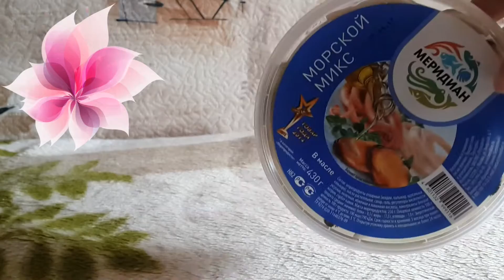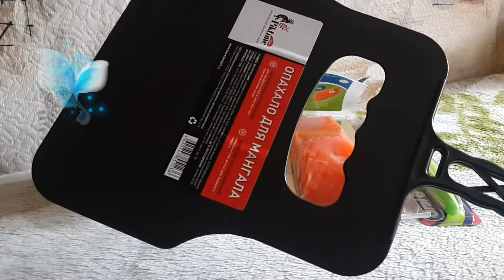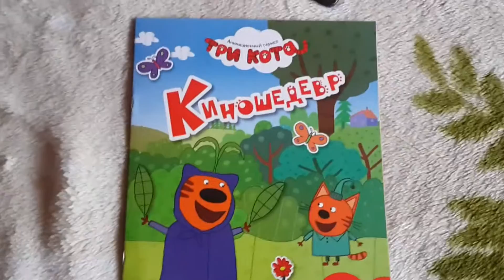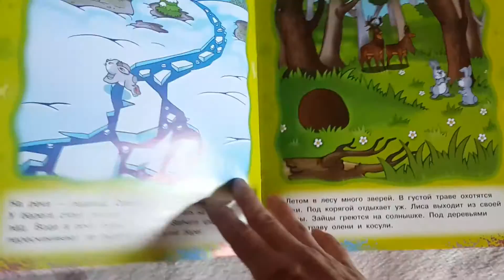Окей и не только... Мои покупки.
Покупки из магазина Окей и других.
Это пробное видео, надеюсь вам понравится!